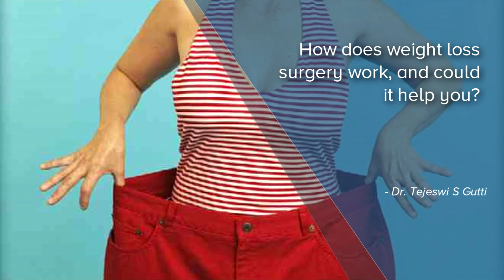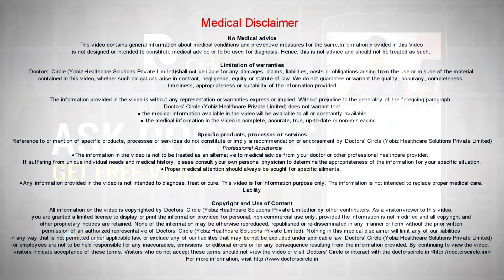How does weight loss surgery work, and could it help you? - Dr. Tejeswi S Gutti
With most weight loss surgery there is some amount of restriction to eating food and there is also some amount of malabsorption. Because there is some amount of restriction in the form of decreasing the capacity of the stomach where it can hold food or generally restricting the intake there is decreased calorie intake in these patients causing weight loss. With that in we cause some amount of malabsorption i.e. some of the intestine is bypassed in these procedures so that whatever calories that is intake is not absorbed or does not get into the blood stream. These are minor changes. What is the main change that occur are basically hormonal or endocrinal changes that take place. Increase in some of the enzymes that occur in the body and decrease in some. Mainly an enzyme called ghrelin is decreased which causes mainly decrease in hunger, decrease in appetite and increase in satiety. With this the overall basal metabolic rate i.e. the energy expenditure is increased which causes weight loss in most of these patients.